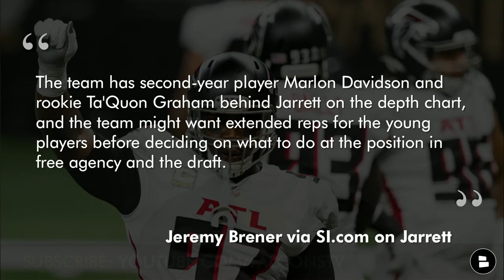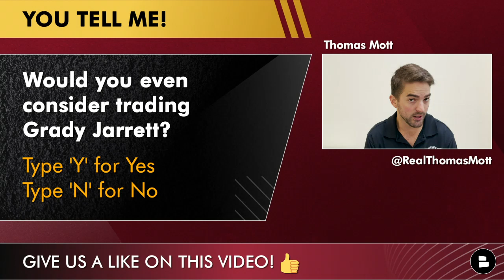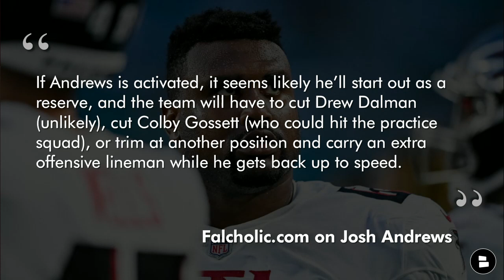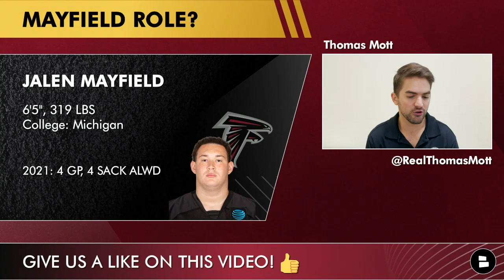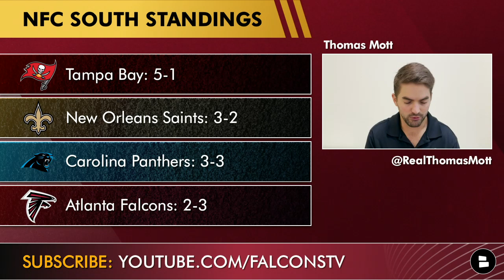Falcons News & Rumors: Grady Jarrett Trade Rumors? Josh Andrews Back? Falcons vs. Dolphins EASY Win?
Atlanta Falcons news and rumors begin on a Monday following the Falcons’ bye week and the trade rumors are HEATING UP. Grady Jarrett trade rumors are heating up with the NFL trade deadline almost here, Josh Andrews is set to return to the Falcons this week after dealing with injuries and will the game vs. the Miami Dolphins this week be an easy win? Thomas Mott breaks down all the latest Falcons Week 7 news and rumors on this edition of Falcons Today.

SI.com released a new article centered around the idea that the Falcons could look to trade defensive tackle Grady Jarrett as the NFL Trade Deadline gets close. Would Atlanta actually do such a thing?

Falcons injury news takes a look at the update to Dolphins’ quarterback Tua Tagovailoa and the chances of him playing on Sunday vs the Falcons. Tua did start yesterday when the Dolphins traveled to London and lost to the Jaguars. However, a report today suggests that Tua might not yet be 100% even after this week of practice.

Falcons News and Rumors in Today’s Video
Trading Grady Jarrett?
Josh Andrews returning to the offensive line
Tua Tagovailoa still injured?
Dolphins vs Falcons

Here are some more great Falcons’ Today videos:
-Atlanta Falcons Rumors Mailbag: Calvin Ridley Lost A Step? Kyle Pitts Rookie Of The Year Chances?
-Atlanta Falcons Trade Targets: 10 Players The Falcons Can Trade For Ft. Marlon Mack & Clelin Ferrell
-Falcons News & Rumors After WIN vs. Jets In London: Matt Ryan Is On FIRE + Kyle Pitts Big Day

Chat Sports is your first-stop for the latest NFL updates!